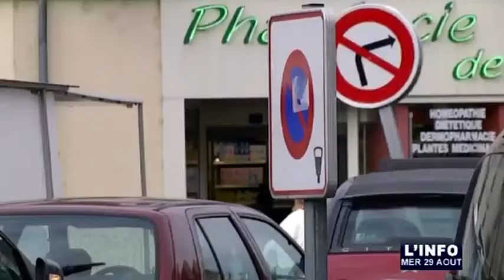Les commerçants de la place Washington en colère (Le Mans)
Sites webs/blogs, copiez cette vidéo avec le bouton "Intégrer" !
 Les commerçants de la place Washington sont mécontents de la suppression d'un trentaine de places de stationnement